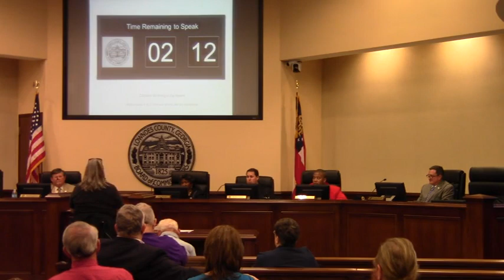Attorney talks and citizen input? --Carol Singletary @ LCC 2014-03-11